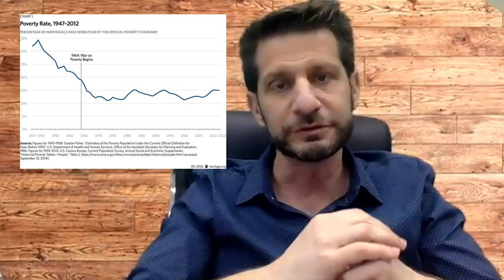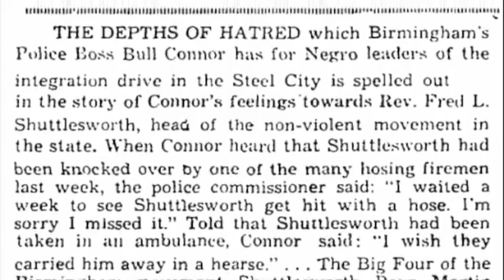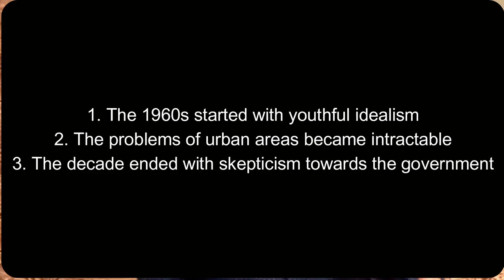1960s Video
This APUSH video lecture goes over the history of the 1960s.